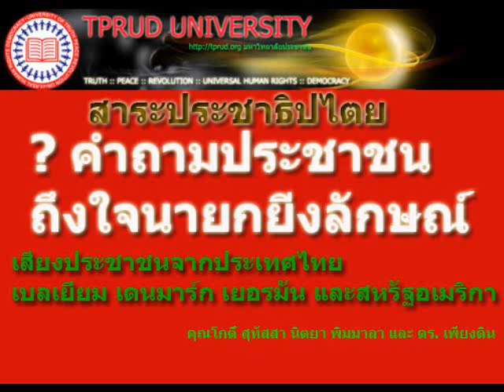ถามใจนายกยิ่งลักษณ์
"คำถามประชาชนถึงใจนายกยิ่งลักษณ์" ในรายการสาระประชาธิปไตย ณ มหาวิทยาลัยประชาชน ประจำวันที่ 19 กรกฎาคม 2555 โดยเสียงประชาชนจากประเทศไทย เบลเยี่ยม เยอรมัน เดนมาร์ค และอเมริกา ดาวน์โหลดได้ที่